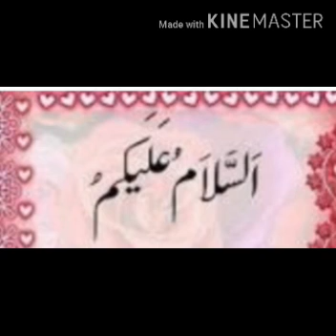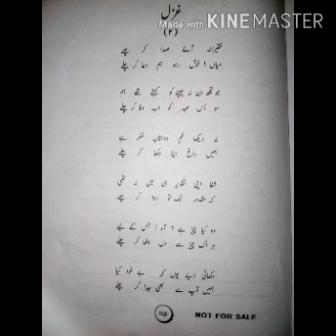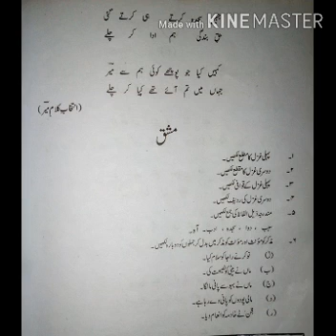Urdu Grade 9th